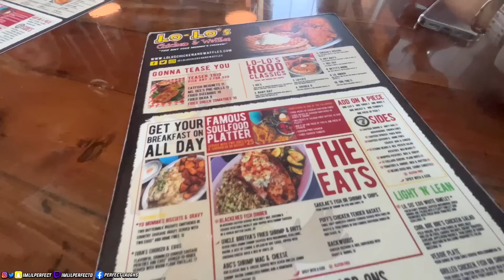This Cougar Tried To Take Us Out The Game Our Last Day In Vegas💔..